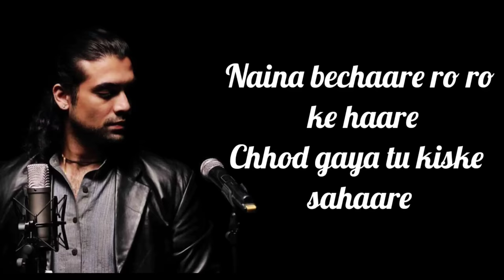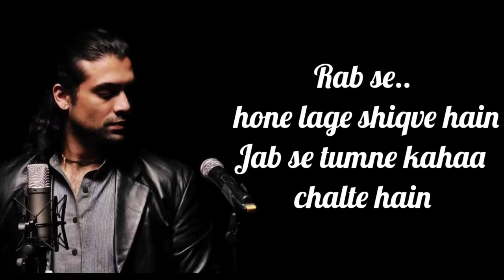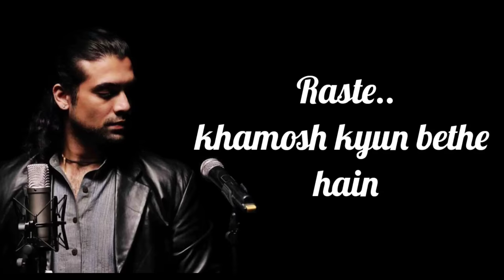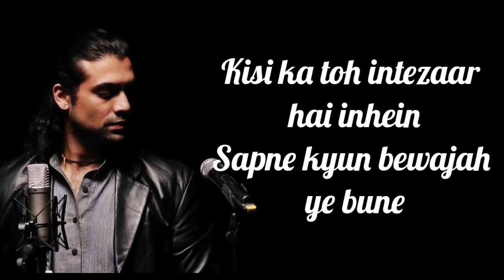Bandeyaa Lyrics | Jazbaa | Jubin Nautiyal | Sanjay Gupta, Amjad-Nadeem | Aishwarya Rai B, Irrfan K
Bandeya Lyrics from Jazbaa starring Aishwarya Rai Bachchan and Irrfan Khan, The song is sung by Jubin Nautiyal and composed by Amjad-Nadeem.

"BANDEYAA" SONG INFO

Singer: Jubin Nautiyal
Album: Jazbaa
Lyricist: Sanjay Gupta, Amjad-Nadeem
Language: Hindi
Music Label: Zee Music Company

BANDEYAA LYRICS

Bandeya tu munh mod ke na jaa
Bandeya dehleez laangh ke na jaa
Naina bechaare ro ro ke haare
Chhod gaya tu kiske sahaare
Ruk jaa re, naa jaa re
Bandeyaa tu munh mod ke na jaa

Rab se.. hone lage shiqve hain
Jab se tumne kahaa chalte hain
Palkon se ashq ye kyun na gire
Seene ki jalan ye kaise sahein
Tham jaa re, naa jaa re

Raste khamosh kyun bethe hain
Hmm raste khamosh kyun bethe hain
Lamhe sehme se kyun rehte hain
Kisi ka toh intezaar hai inhein
Sapne kyun bewajah ye bune